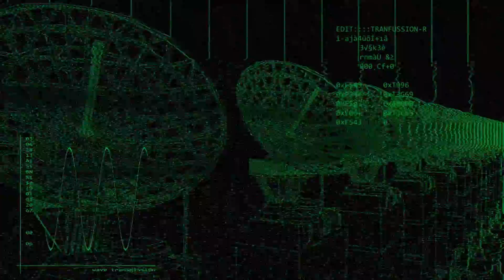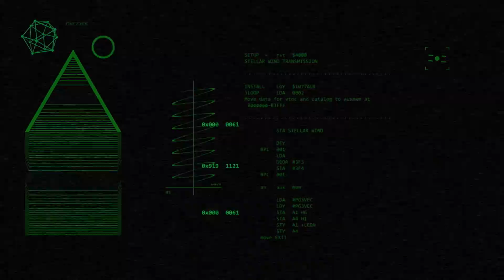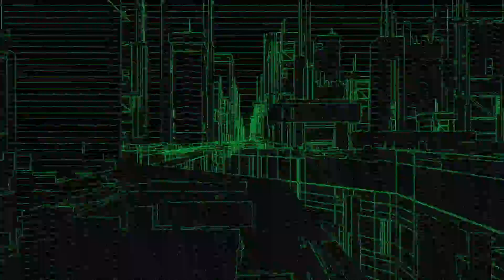STELLAR WIND - Zero Call (Official Video)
NEW SINGLE "STELLAR WIND" IS OUT
VINYL 180gr // CASSETTE TAPE // DIGITAL

Video by Oscar Civit
Producer by Zero Call
Mixed by Luca Pellegrini
Emerald & Doreen Records 2020